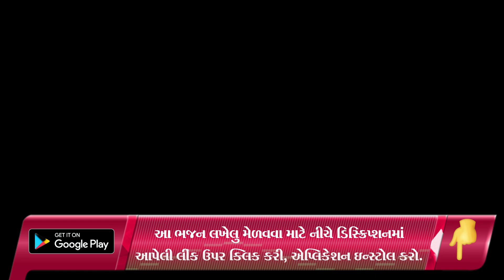પ્રેમ વિના નો રીઝે ભગવાન | New Gujarati Kirtan 2022 | shiv shakti official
bhajan mandal,
gopi mandal mumbai,
bhajan,
new kirtan,
new satsang,
maa khodiyar mahila mandal,
fogani mahila mandal,
shahpur mahila mandal,
krishna bhajan,
krishna kirtan,
krishna bhajan,
brahmani mata mahila mandal,
shiv shakti officia,
પ્રેમ વિના નો રીઝે ભગવાન ,

satsang mandal,
satsang mandal bhajan,
satsang mandali,

જય માતાજી